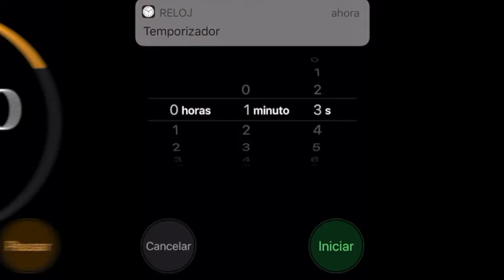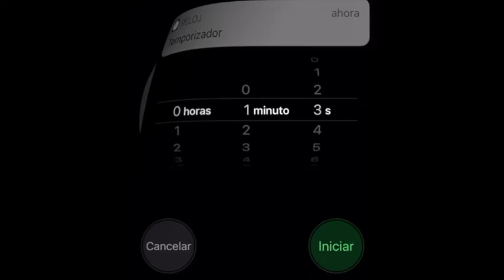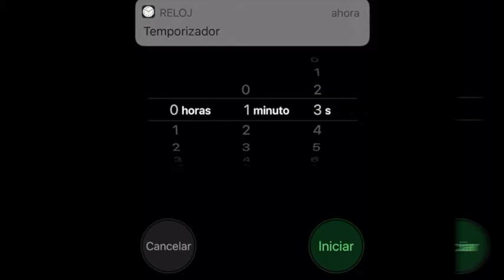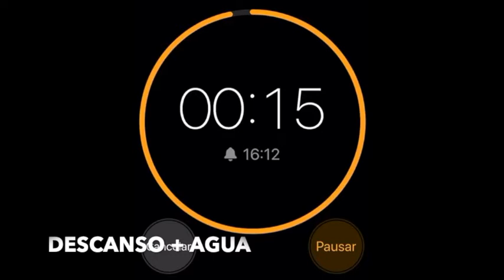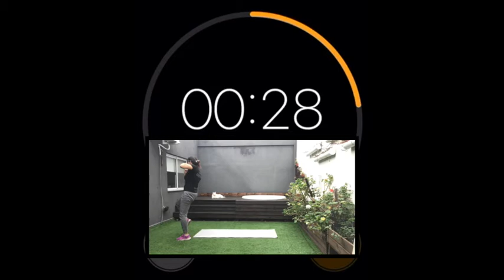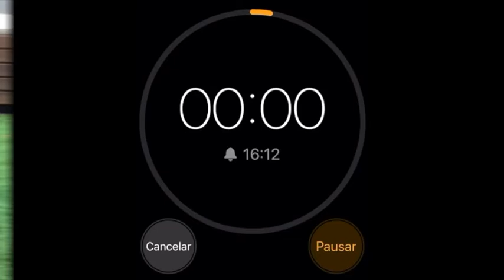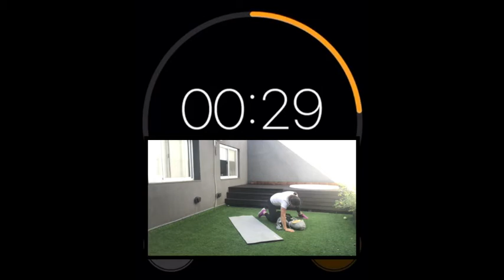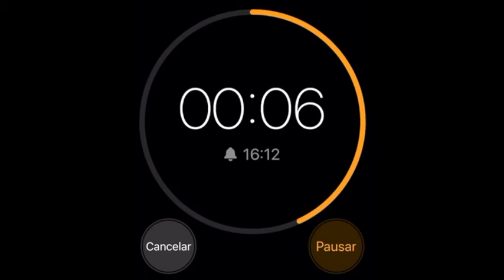COMO DEFENDERME EN EL PISO? Krav maga class #90 defensa de ahorque lateral en piso. Parte 2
Esta clase es la parte dos de defensas en el piso, situacion de ahorque desde el lateral, y situacion de atacante arriba montado, muy de cerca intentando ahorcar en el piso. Se precisa armar un muñeco como sugiero en otro video para poder practicar solos.